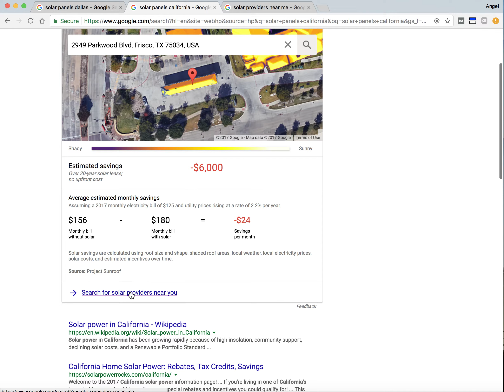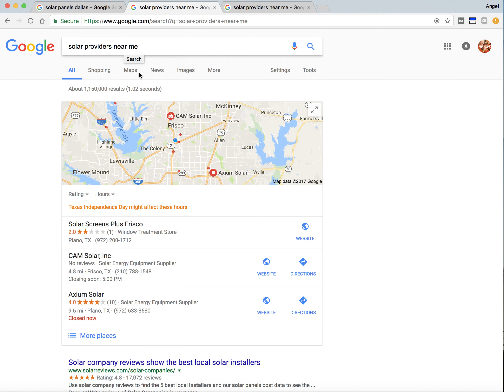Google Keep Pushing The Near Me Agenda 2017 Update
In this video we are taking a look at how google is pushing the near me agenda for a very competitive and profitable industry - Solar Panels. This reinforced what I teach in my course
Solar panels near me
solar panels near you